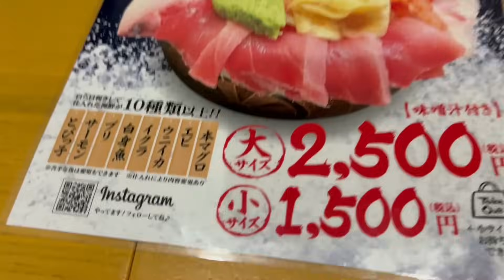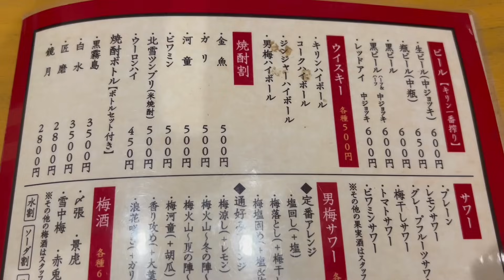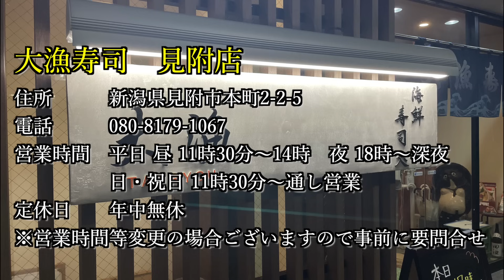【驚愕デカ盛り】安いだけじゃない！新鮮で美味い寿司屋の海鮮丼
【大漁寿司Instagram】

【もうひとつのチャンネル】◆This is ZAIGOMON◆

コメ欄にてオリジナルスタンプが使える
見逃しライブ配信や未公開映像などが見れます

グッズ販売【オリジナルTシャツ】などの購入はコチラ

贈り物やプレゼントなどもDM下さい